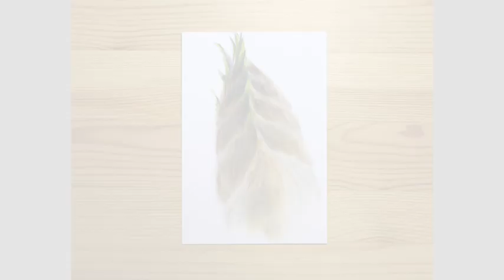はがき絵 クレパスで描く タケノコ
はがき絵　絵手紙　クレパス画　post card art